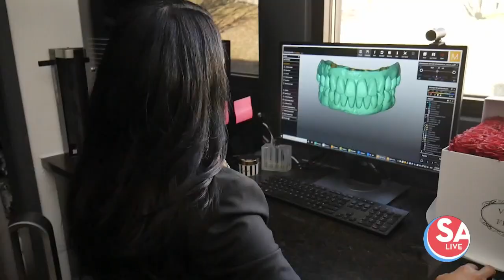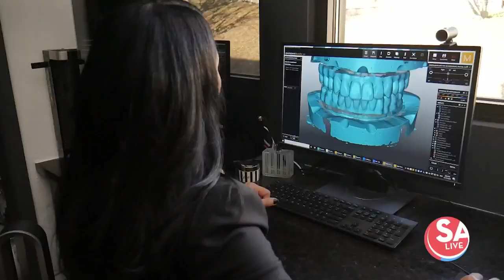Stone Ridge Dental | SA Live | 2/11/22